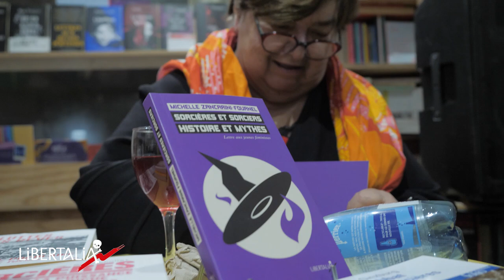Michelle Zancarini-Fournel pour Sorcières et sorciers, histoire et mythe à la librairie Libertalia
Le jeudi 7 novembre 2024, Michelle Zancarini-Fournel présentait son ouvrage « Sorcières et sorciers, histoire et mythes » à la librairie Libertalia de Montreuil.

LE LIVRE
Lettre aux jeunes féministes.
« Lorsqu’en 2017 des jeunes féministes sont descendues dans la rue, vêtues de noir avec robe longue et chapeau pointu, costume “traditionnel” inventé, en proposant de “mettre Macron dans le chaudron”, mon intérêt s’est aiguisé pour comprendre sur quoi reposaient les imaginaires de celles qui se considéraient comme les descendantes des sorcières d’autrefois. L’insurrection féministe, devenue visible en 2017 avec MeToo, a contribué par ailleurs à encourager une réflexion sur les violences faites aux femmes, y compris aux sorcières. Le livre Sorcières de Mona Chollet, paru en 2018 et sous-titré “La puissance invaincue des femmes”, a mis en lumière ce qui m’est apparu comme un contresens sur le réel historique de l’existence des sorcières qui n’étaient pas des femmes puissantes, mais des victimes de querelles de voisinage, de dénonciations et d’arrestations débouchant sur l’aveu, sous torture, du crime de sabbat. D’où mon désir d’écrire, sous forme d’une Lettre aux jeunes féministes, cet essai qui entend faire la part de l’histoire des sorciers et des sorcières et celle de la construction des mythes, jusqu’aux plus contemporains. »

L’AUTRICE
Michelle Zancarini-Fournel, née en 1947 à Saint-Étienne, est spécialiste d’histoire sociale, d’histoire des femmes et du genre, ainsi que de Mai-Juin 68. Elle a notamment publié Les Luttes et les rêves. Une histoire populaire de la France, de 1685 à nos jours (Zones) et, avec Bibia Pavard et Florence Rochefort, Ne nous libérez pas, on s’en charge. Une histoire des féminismes de 1789 à nos jours (La Découverte).

Captation et réalisation : David Even.